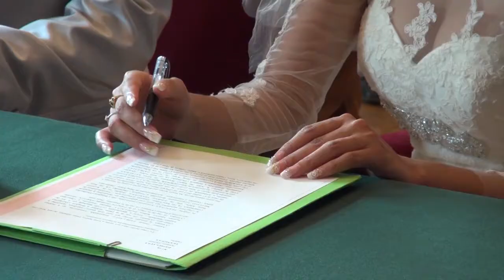trailer Film de mariage - musikimages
Le film de mariage de Amaury et Tadcha sur un mode web reportage...une formule originale et tendre de Musikimages. avec l'interview inédite des mariés qui nous racontent leur rencontre illustrée de photos...la demande en mariage d'Amaury...le petit mot de tatie..des parents. les blagues des copains...et pas à pas toute la cérémonie civile de leur mariage. le vin d'honneur au son de l'accordéon guinguette...jusqu'au démarrage du dîner. émotions des êtres chers qui leur témoignent leur amitié et leur affection, émotion de ce moment unique où s'échangent les paroles d'engagement pour la vie et les anneaux qui le scellent.💗